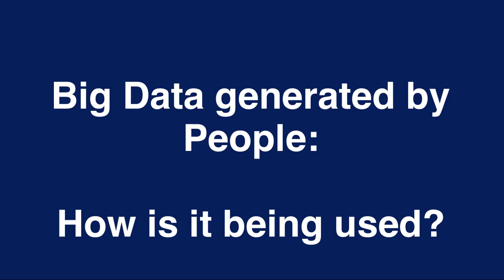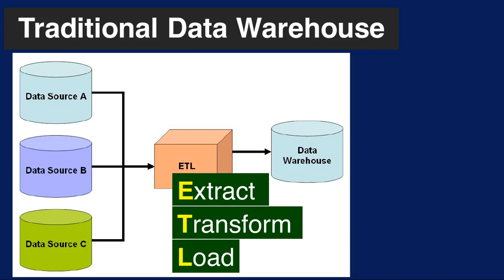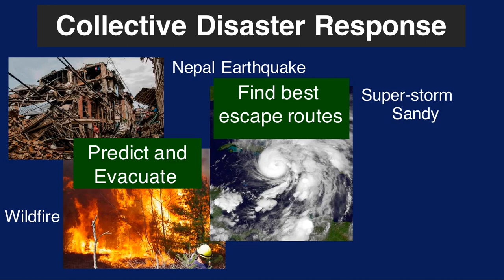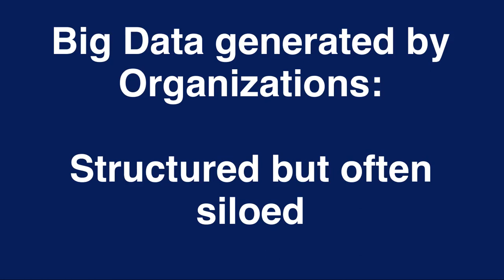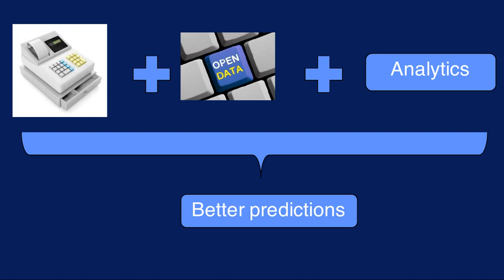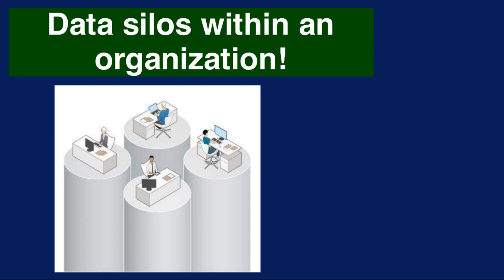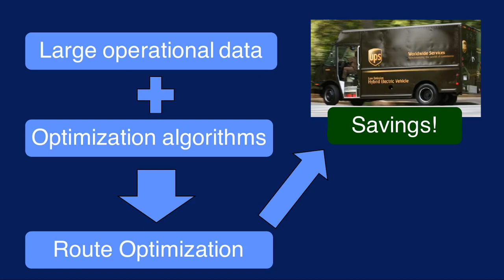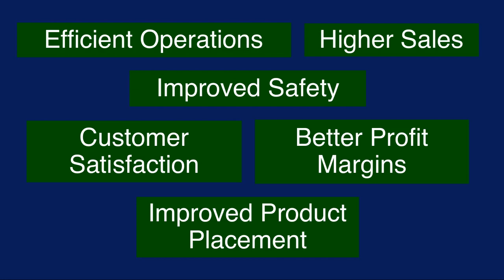Introduction to Big Data in Urdu Part 2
In this video, I will give an introduction to big data concepts with examples and application. I will also talk about big data generated by machines, people and organizations.